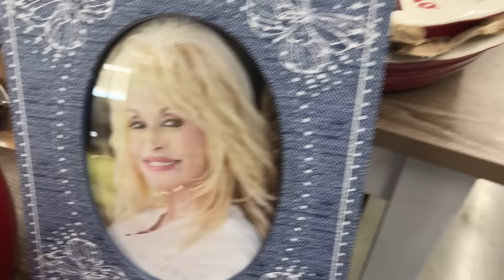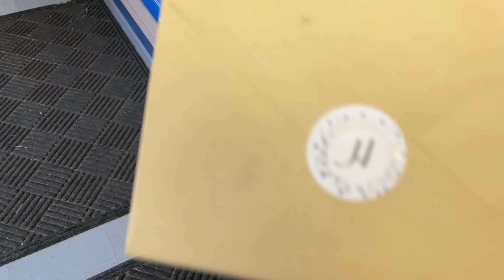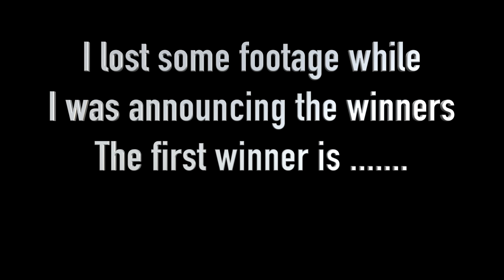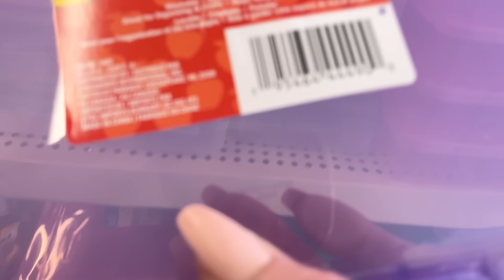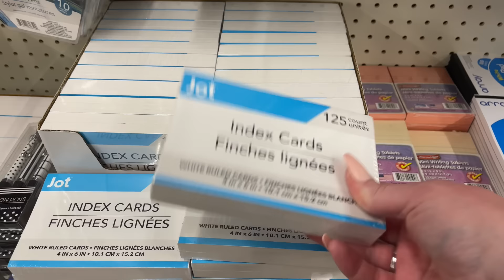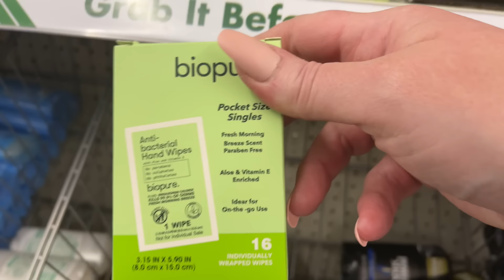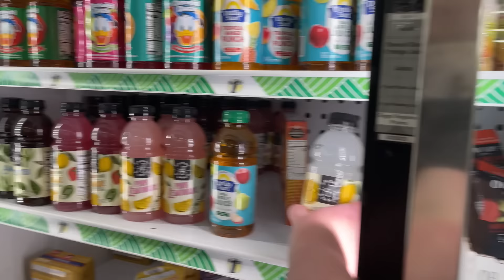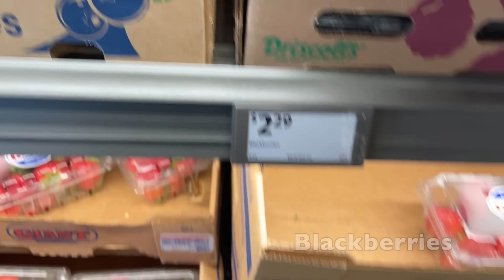AMAZON Gift Card Winners Announced Hanging With Heather VLOG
I am announcing the AMAZON gift card winners! Let's hang out and run just a couple of errands and do some light chit-chat!  I am adding new links all the time!

❤️ Please "LIKE", "COMMENT" & "SHARE" my channel and videos to help support me and my YOUTUBE JOURNEY!

WANT ME TO REVIEW AN ITEM? OR JUST WANT TO SEND ME SOMETHING?

💎 💎 💎 💎 get asked this question a lot. "What are those drawers behind you?"💎 💎 💎 💎
I purchased them from Impressions Vanity and they are called "SlayStation 9-Drawer Makeup Vanity Storage Units"

⭐️ Here is my Moms link to her ETSY Page .LMarBeadDesigns

Please give her a "FOLLOW" and "❤️ " a few of her items 😊 .Maybe make a purchase?

 I make a small percentage from qualified AMAZON purchases. (no extra cost to you)

⭐️ Thank you for being here and supporting my channel. every view, comment, "LIKE" and subscriber warms my heart! ❤️